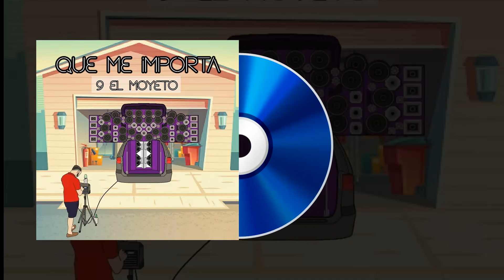9 El Moyeto - Que Me Importa ( Audio Oficial ) Prod By: F1 El Control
9 El Moyeto - Que Me Importa ( Audio Oficial ) Prod By: F1 El Control